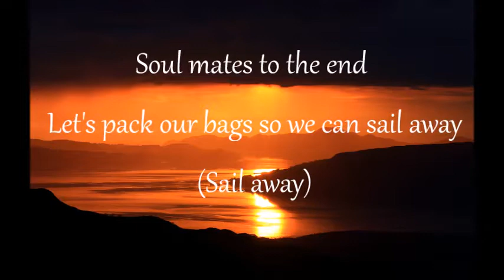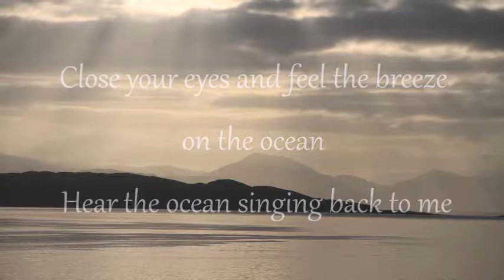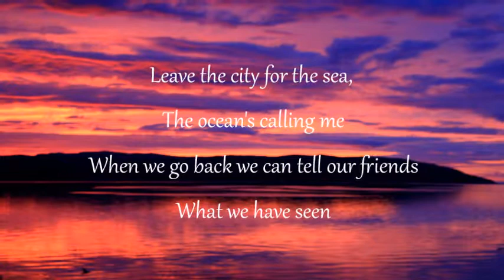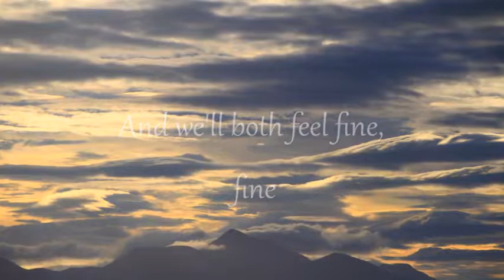Grant Nicholas - Soul mates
Wonderful song with lyrics and pictures